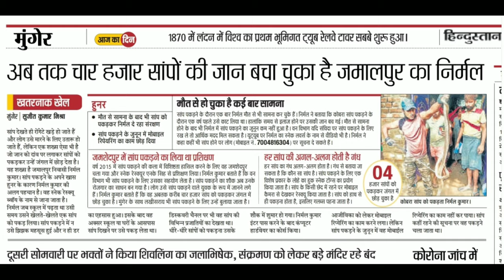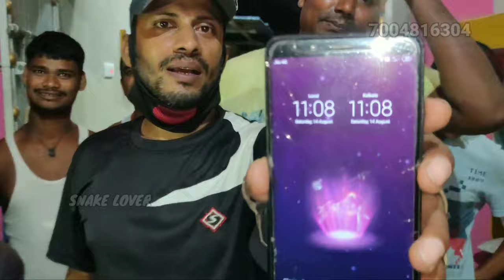Russell's Viper snake in Bathroom Rescued at Midnight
* Hello friends I am Nirmal Kumar and I am doing snake rescue more than last three years in Munger district in Bihar. I always try to save snakes from people and also aware people about snakes. After rescue I release snakes in forest as soon as possible.

रसल वाइपर सांप देखने में अजगर सांप के जैसे लगता है और अक्सर लोग इसे बिना जहर वाला अजगर सांप समझकर पकड़ने की कोशिश करते हैं और कई बार अपनी जान गंवा देते हैं। रसल वाइपर सांप गहरे पीले और भूरे रंग का होता है और इसकी पीठ पर काले रंग के गोल गोल छल्ले बने हुए होते हैं जो सिर से लेकर पूंछ तक एक दूसरे से जुड़े हुए होते हैं। रसल वाइपर सांप बहुत ही जहरीला और गुस्सैल स्वभाव के होते हैं और गुस्सा आने पर ये कुकर की सीटी की तरह तेज आवाज निकालते हैं। इस सांप के अंदर हीमोटाक्सिन नाम का जानलेवा जहर पाया जाता है जो शरीर के अंदर प्रवेश करते ही मांस को गलाना शुरू कर देता है और गैंग्रीन बना देता है। जिसके कारण कई बार व्यक्ति की जान बचाने के लिए उसके अंग को काटना पड़ता है।साथियों रसल वाइपर सांप एक बहुत ही जहरीला और अक्रामक सांप होता है। अगर किसी को यह सांप काट लेता है तो वहां पर बिल्कुल भी नहीं बांधना चाहिए और जल्द से जल्द निकटवर्ती सदर अस्पताल में उपचार के लिए जाना चाहिए तभी व्यक्ति की जान बच सकती है।

* Name of snake - Russell's viper | Chain viper
* Bangla - Chandanbora
* Marathi - Ghonas
* Scientific name - Daboia russellii
* Category - Highly Venomous
* Venom type - Hemotoxin

* Identification - Body stout, rough in appearance, scales strongly keeled. Triangular head broader than neck. Eye has vertical pupil. Tail short, thin. Brown or yellowish brown, with three longitudinal series of prominent, large brown or black oval or round spots. The spots may have pointed ends, may meet to from a chain like pattern.

* Behaviour - Usually nocturnal. Found in open grassy areas, dense thorny hedgerows and around mangroves. Feed on rodents including the Indian gerbil. Female viper bear 60-70 live young in May - July. When disturbed hisses loudly like a pressure cooker and only bites as a last resort. Though usually slow but capable of incredibly fast strikes. Most people are bitten at night when they step on a viper.

* Note - Any Russell's viper bite victim must be treated as quickly as possible with antivenom serum available in India at hospital.

Thankyou